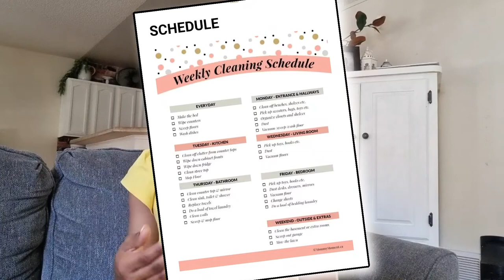PRODUCTIVE HOMEMAKING TIPS FOR MOMS! // SAHM Military wife and mother of 3!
Hi guys If this is your 1st time here hello and welcome i am a mother of 3 amazing kids! My channel if mostly of  military information but I have a ton of mom life content and DIYs.